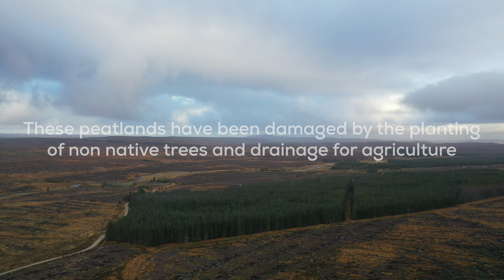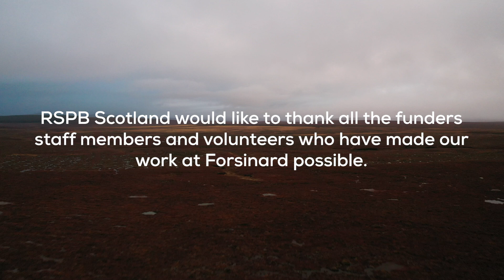Take a closer look... | Forsinard Flows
You’ll be hearing a lot this year from RSPB Scotland about peatlands and the job they do tackling the climate crisis. RSPB Scotland manages a huge expanse of peatland in the Flow Country of Caithness and Sutherland. Paul Turner is lucky enough to work in this spectacular landscape and can offer a unique insight into an amazing habitat and how we’re working hard to restore it.